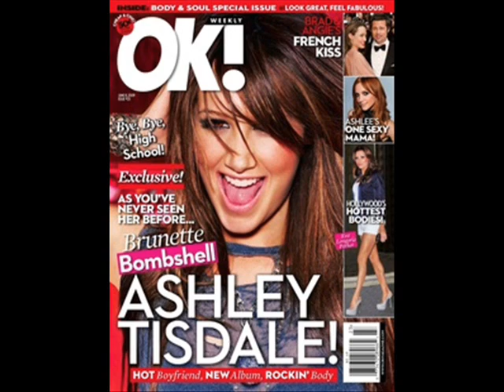Ashley Tisdale OK COVER GIRL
Ashley Tisdale featured in new issue of OK Magazine. On her friends: 'It's important to have girlfriends, because guys tend to come and go.. I hang out with Miley Cyrus and Vanessa Hudgens a lot and watch chick flicks and I listen to music like Pink's 'So What' and Britney Spears' 'Out From Under.'

That helps me move on faster. Miley's a big sweetheart. She's stayed true to herself and hasn't changed for how huge she is. She's always there to listen.'

Dream costars: 'I'm a big fan of Kate Hudson, Goldie Hawn and Cameron Diaz. They're strong, independent women who don't hold back. I'd love to work with them.' On Hollywood's obsession with being thin:

'I've been very skinny my whole life.. I don't really like this look. I like curves, I think that's more beautiful.. I look at Jessica Alba and think she's got a great body. I think that's what women are supposed to look like.'

Eating habits: 'I love French fries and bread, and when I'm on tour I have McDonald's... At home, I like to cook, I love omelets in the morning. Still, I have started working out, so I do try to limit carbs and add protein. I want to build a little muscle.'

From Abby: I went to dinner at Katsu-ya on Tuesday night and saw Ashley with Samantha Droke. They were waiting for a table, and I told Ashley I loved her music, and she was as sweet as could be. BTW, the smallest person I've
ever seen!